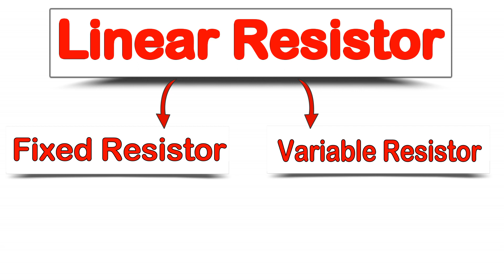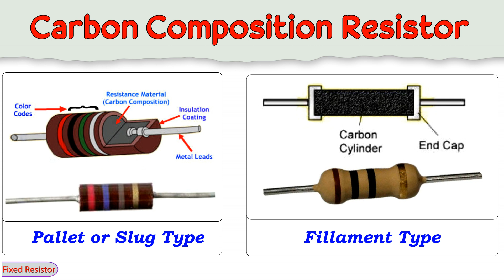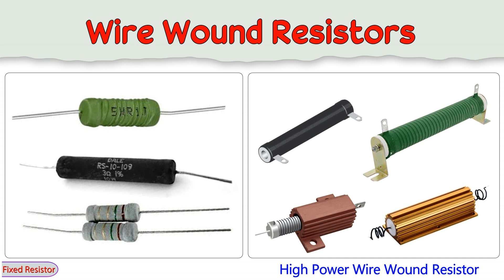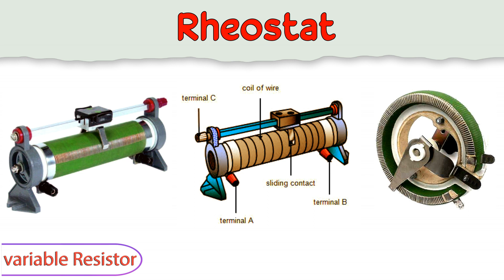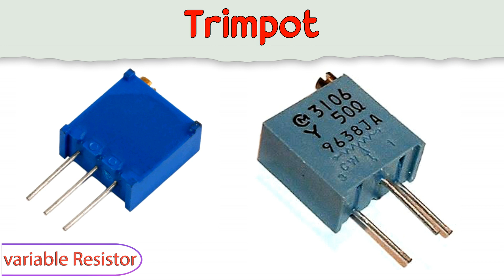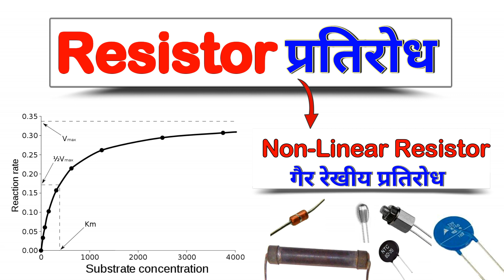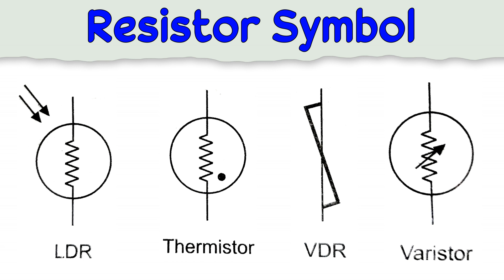Types of Resistance प्रतिरोधक के प्रकार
Type of Resister
 welcome to electrician education channel on YouTube
UPPCL tg2 computer previous year paper 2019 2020
Uttar Pradesh Power Corporation Limited technician group 2 Computer paper

बहुत ही महत्वपूर्ण वीडियो के लिंक:-

   धन्यवाद , आप का दिन शुभ हो !